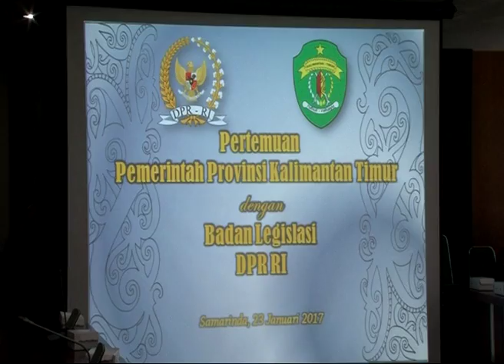DPR RI - KOMPILASI BERITA PARLEMEN #128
BERITA I
DPR RI - BALEG SOSIALISASI KE KALTIM
NARSUM : FIRMAN SOEBAGYO / Wakil Ketua BALEG DPR RI / FPG / Dapil JATENG III
M. MARTRI AGOENG / Anggota BALEG DPR RI / FPKS / Dapil JATIM IV
BERITA II
DPR RI - KOMISI XI DESAK PEMERINTAH ANTISIPASI KEBIJAKAN PROTEKTIF DONALD TRUMP
NARSUM :MICHAEL JENO / Anggota Komisi XI DPR RI / FPDIP / Dapil KALBAR
JOHNNY G. PLATE / Anggota Komisi XI DPR RI / FPNASDEM / Dapil NTT I
BERITA III
DPR RI - SIDANG TAHUNAN KE - 25 APPF HASILKAN 21 RESOLUSI
NARSUM : RAHAYU SARASWATI DHIRAKARYA / Anggota BKSAP DPR RI / FPGERINDRA / Dapil JATENG IV
YOSEPH UMAR HADI / Anggota BKSAP DPR RI / FPDIP / Dapil JABAR VIII